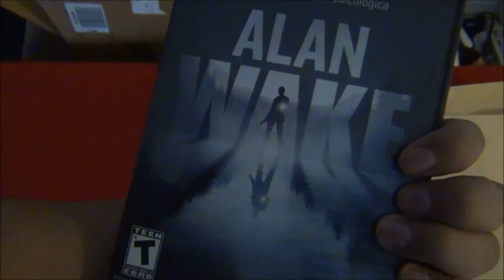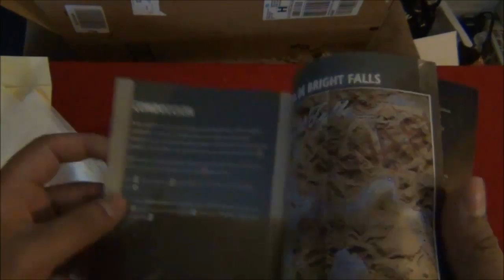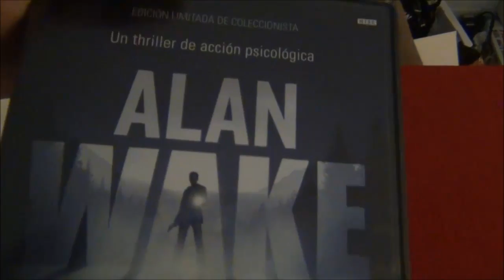ABRIENDO desde Mexico llega ALAN WAKE